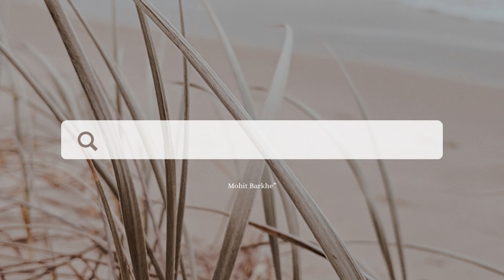Yun Hi Chalaa Jaa Raha Hai Hamaara Safar